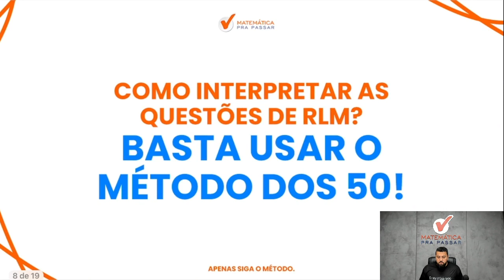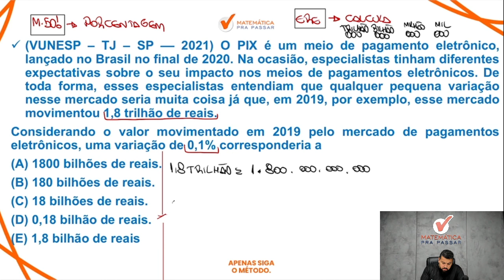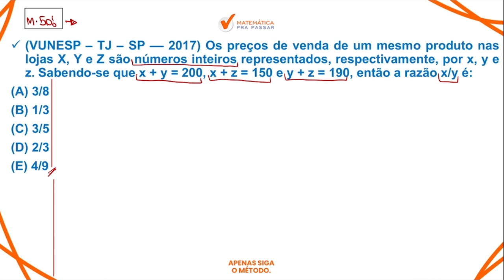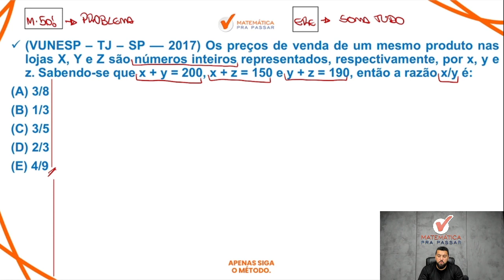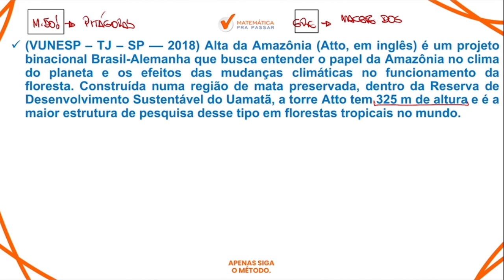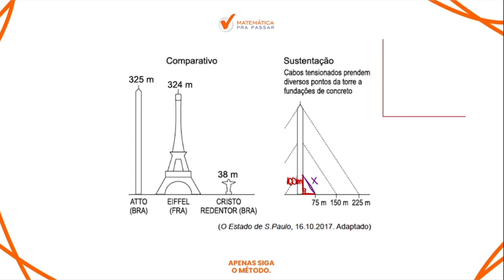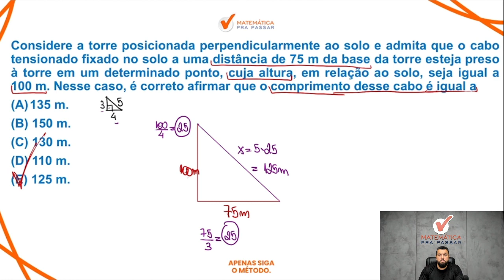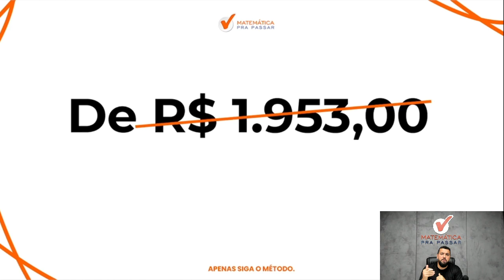Como Gabaritar Matemática no TJ SP - Banca Vunesp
Você não sabe Como Gabaritar Matemática no TJ SP - Banca Vunesp?

Agora basta dar o play no vídeo e aprender com o Método MPP Como Gabaritar Matemática no TJ SP - Banca Vunesp.

00:00 Seja Bem-vindo
01:45 Conheça a Tríade do Método MPP
03:34 O PIX é um meio de pagamento eletrônico, lançado no Brasil no final de 2020.
09:40 Os preços de venda de um mesmo produto nas lojas X, Y e Z são números inteiros
16:55 Alta da Amazônia (Alto, em inglês) é um projeto binacional Brasil-Alemanha que busca
24:45 Curso Completo para TJ SP na Descrição